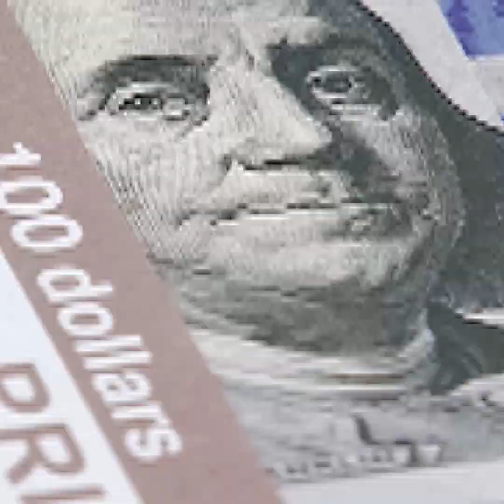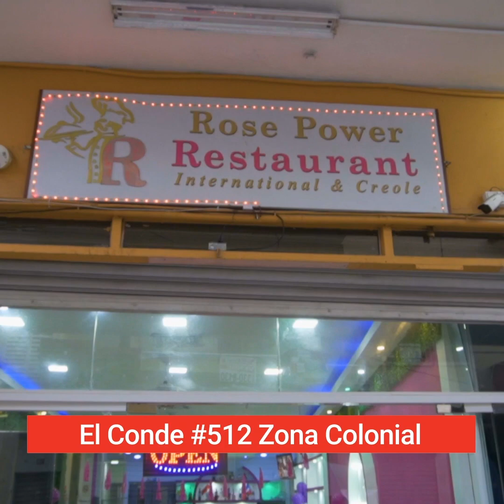Si yo te depote nou menm kote a li patap pwoblem men yo fè nou pase anpil mize 😢